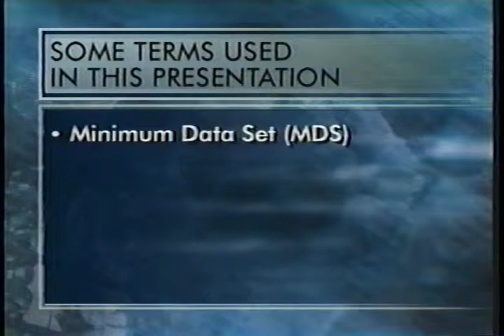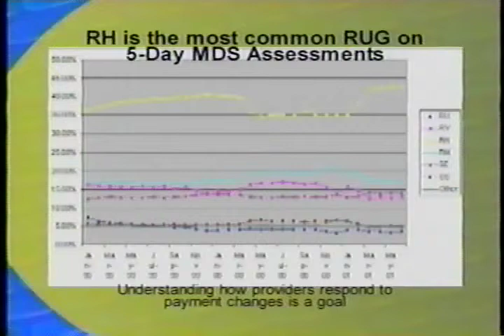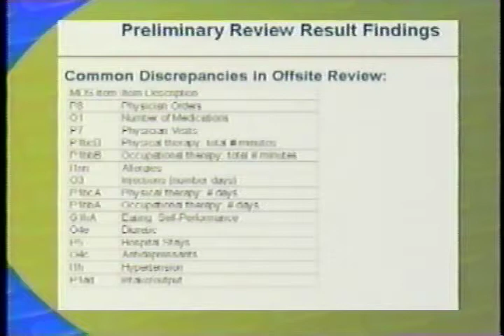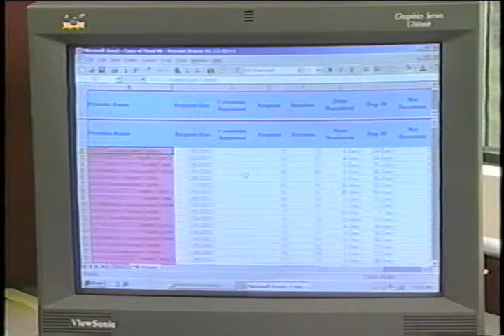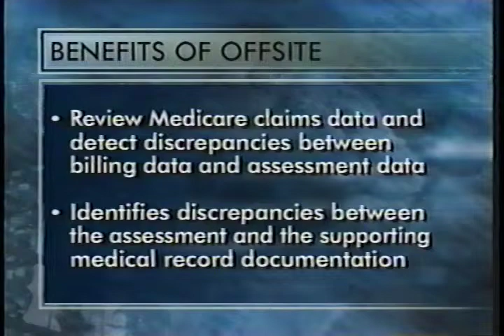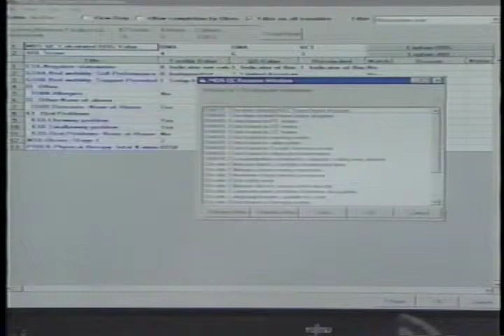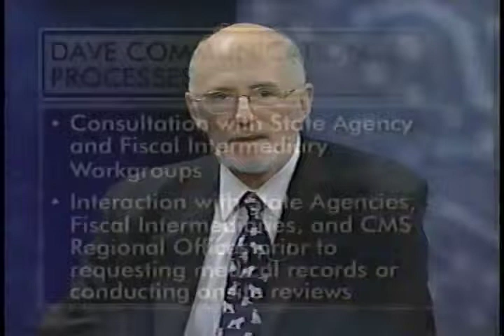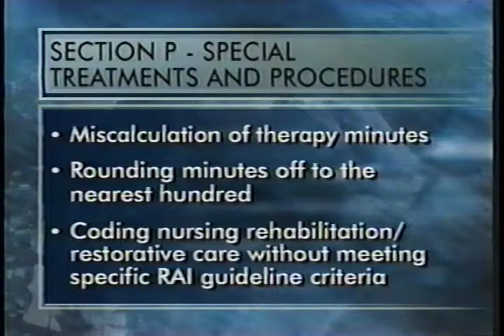Data Assessment and Verification System, Part 1 of 2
Centers for Medicare and Medicaid Services

AVA21215VNB2, June 2003

On June 20, 1:00-3:30 p.m. EDT, the Centers for Medicare & Medicaid Services broadcast a live two and 1/2 hour presentation via satellite and Internet that will increase the viewers understanding, and purpose of Data Assessment and Verification (DAVE).